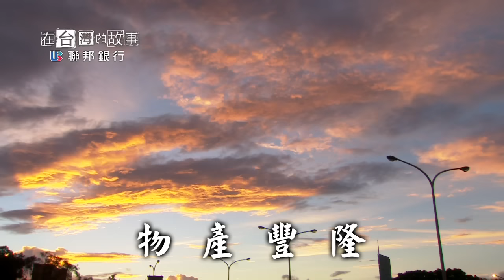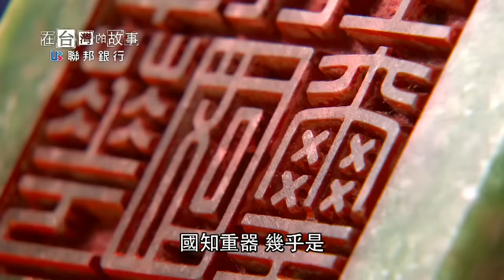【天字第一號古蹟 總統府】在台灣的故事第857集20161101 長版promo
費時數月溝通申請、歷時二週拍攝、
暨國立故宮博物院之後，全台灣第一個獲准進入總統府拍攝的台灣電視節目！！
不但深入介紹建築古蹟、拍攝國家重要文物、更破天荒的與總統對談...
所有難得一件的內容與畫面，將首次呈現在國人面前～

在台灣的故事【天字第一號古蹟】
11月1日 晚上十點半 三立29頻道